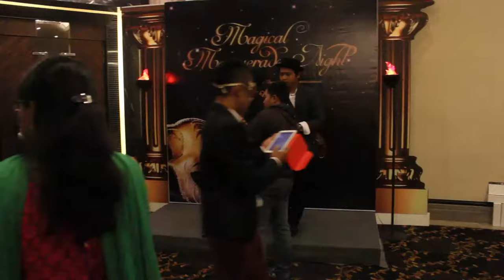Wizard Entertainment Malaysia Annual Dinner promo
Annual Dinner by Wizard Entertainment Malaysia.
An Event management company, event organizer.